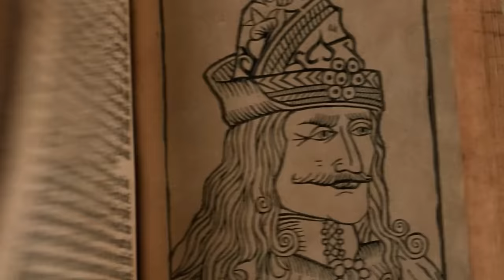Alucard Anatomy - How Count Dracula became a vampire, his true powers, limits – Explored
Alucard Anatony  - How Count Dracula became a vampire, his true powers, limits – Explored